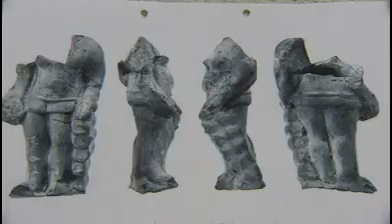In Romeinse tijd al mensen in Bergen op Zoom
In Bergen op Zoom leefden en werkten in de Romeinse tijd ook al mensen. Bijna tweeduizend jaar geleden voerden ze er ook religieuze rituelen uit, in wat nu de Bergse binnenstad is. Dat blijkt uit een reeks grootschalige opgravingen van de afgelopen jaren in de Scheldestad.